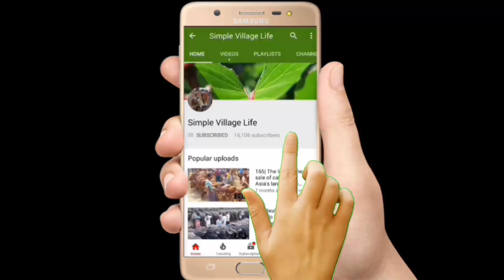630| Indian cow calves market price|ভারতীয় ষাঁড় গরু আমদানি দাম ও সাক্ষাৎকার দেখুন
Indian cow calves market price|ভারতীয় ষাঁড় গরু আমদানি দাম ও সাক্ষাৎকার দেখুন।cow seller interview